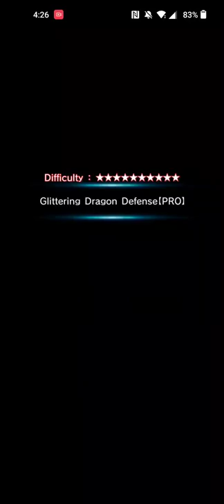Grand Summoners: Crest Palace w Paralyze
There are so many strats that are available to players to get through the crest palace.  This is just one of them. I like the lil gimmicks that come along with units that people don't even pay attention to. It makes up for an pretty cool video 😁👏🏾.